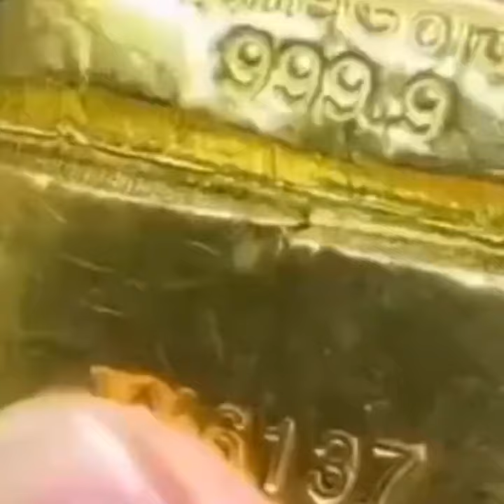Pembuatan Gelang Emas Murni #. #, #? #! #* # #0 #1 #2 #3 #4 #5 #6 #7 #8 #9 #@ #+ #$